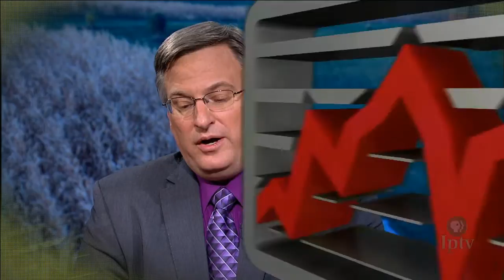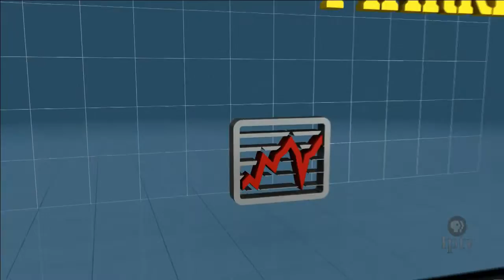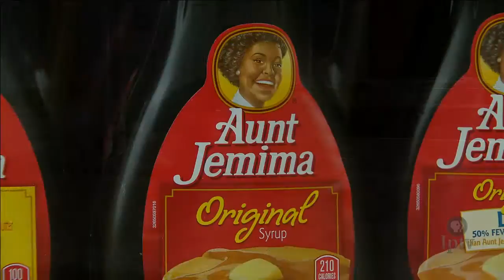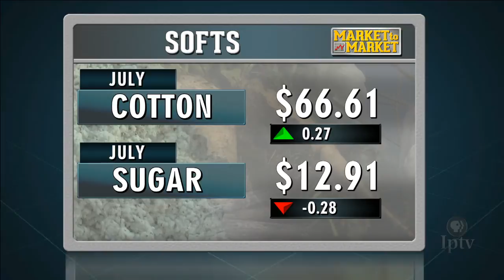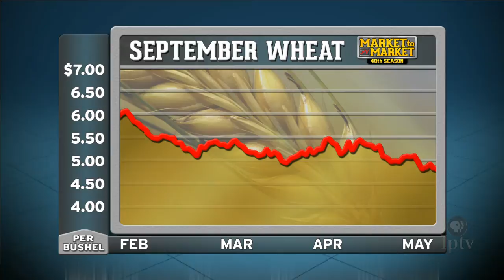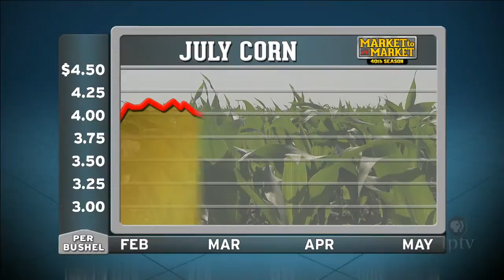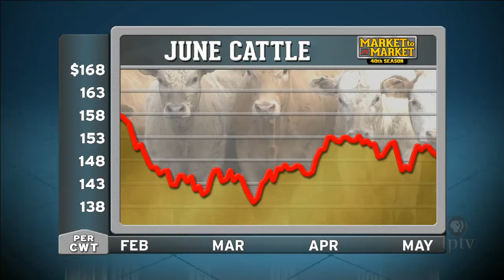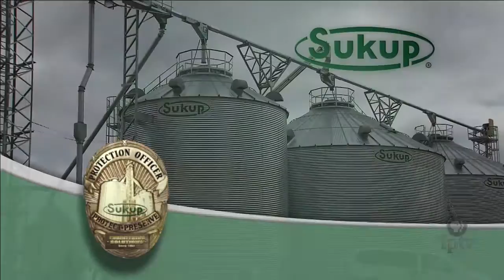Market to Market (May 1, 2015)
As one state makes progress on the fight against Avian Flu, the nation's top-egg producing state endures additional outbreak. Rail shipments of U.S. crude oil soar and scrutiny increases on tracks carrying the world's most heavily traded commodity. In the Northeast, producers tap into tradition hoping for sweet returns on their investment. Market analysis with Darin Newsom.